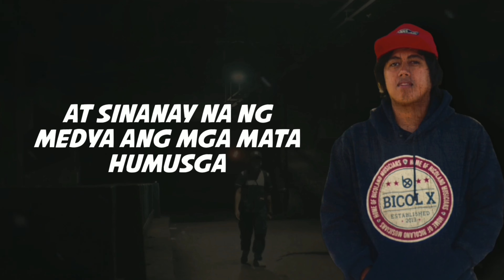TMack React to JunPan - Mulat (prod. by Homage Beats)